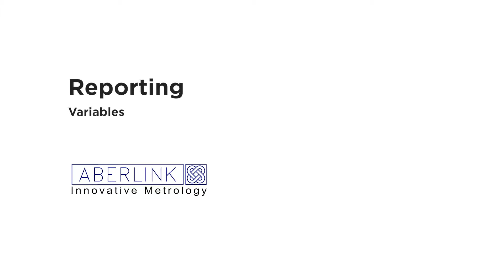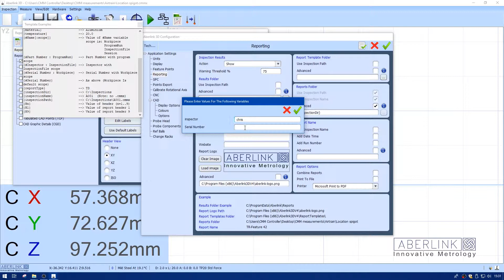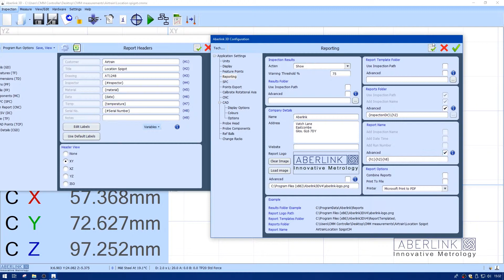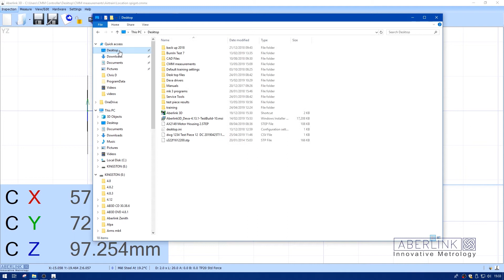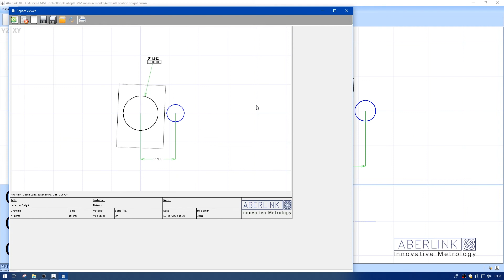Reporting in Aberlink 3D Mk4 - Variables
Aberlink have created a number of short customer training videos that cover some of the core features and functions in the Aberlink 3D measurement software, including probe calibration, dimensioning and reporting.